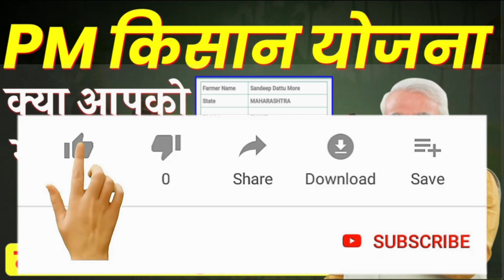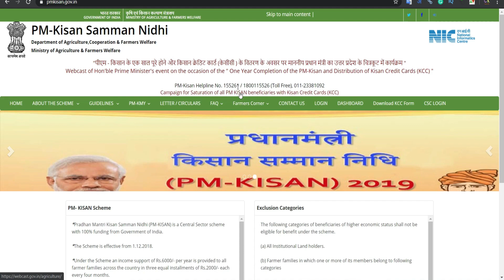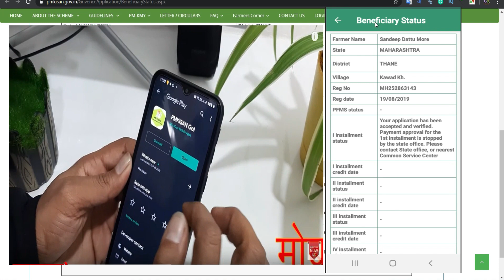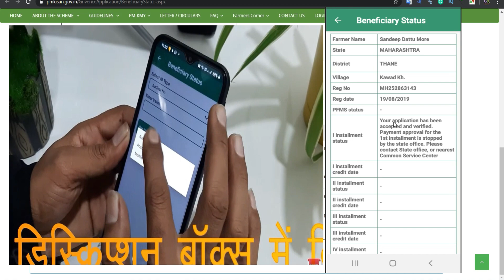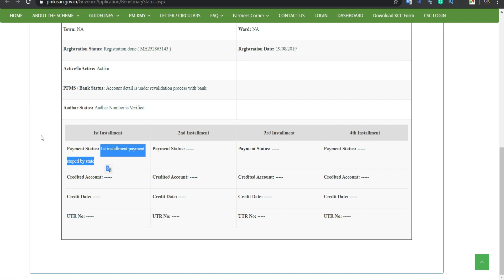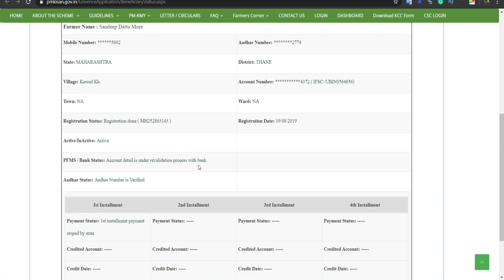pm kisan samman Nidhi 2020 | installment payment stopped by state | नया ऑप्शन पीएम किसान एप्प में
pm kisan samman Nidhi 2020 | installment payment stopped by state | नया ऑप्शन पीएम किसान एप्प में PM-Kisan-Yojana

pm kisan samman nidhi yojana 2020 | kisan nidhi | pm kisan nidhi |samman nidhi yojana 2020